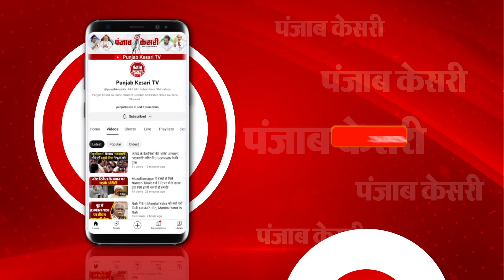देश भर में ऐसे मनाई गई महाष्टमी | Navratri Maha Ashtami 2023 | Breaking News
आज देशभर में धूमधाम से मनाई जा रही है महाअष्टमी

महाअष्टमी को दुर्गा पूजा का मुख्य दिन माना जाता है

मां के दरबार में उमड़ा भक्तों का जनसैलाब

इस दिन किए गए उपाय और टोटके विशेष माने जाते हैं फलदायी

दुर्गा अष्टमी के दिन मां दुर्गा के आठवें स्वरूप महागौरी की पूजा की जाती है

मेष राशि के लोगों को महाअष्टमी के दिन महागौरी को गुड़ की खीर चढ़ानी चाहिए

अगर आज आप कन्या पूजन कर रहे हैं

तो उन्हें पीला रुमाल और 11 रुपये की दक्षिणा देकर विदा करें